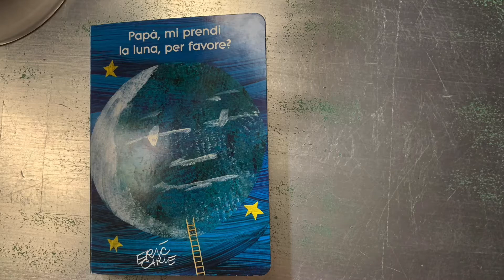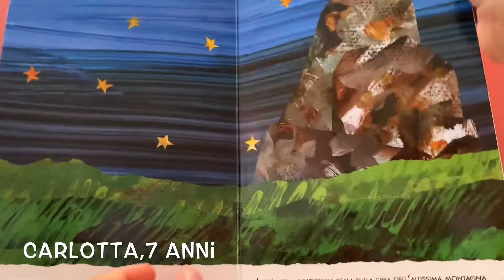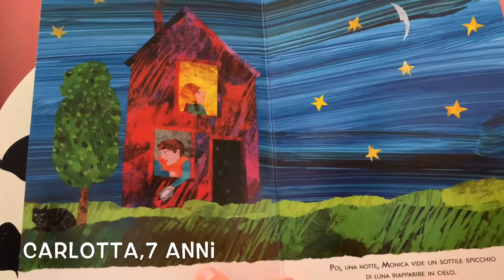Papà mi prendi la luna,per favore? [ERIC CARLE] LEGGE CARLOTTA 7 ANNI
[Papà,mi prendi la luna,per favore ?]
È il regalo di compleanno da parte di Carlotta per il suo papà.

Questo libro è straordinario,ha delle bellissime e stupefacenti illustrazioni che si aprono su e giù e poi il papà protagonista è riuscito a raggiungere la luna utilizzando una lunghiiiis. sima scala per regalarla alla sua piccola Monica! Che impresa! 🌓

A breve faremo una lettura così anche i vostri bambini potranno stupirsi con questo incantevole libro!